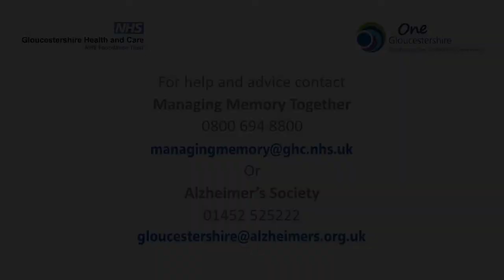Dementia Information and Support in Gloucestershire - English